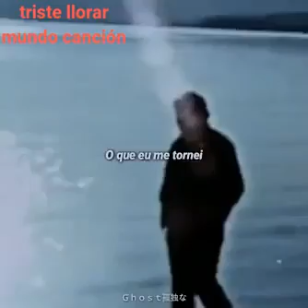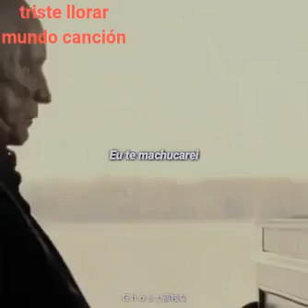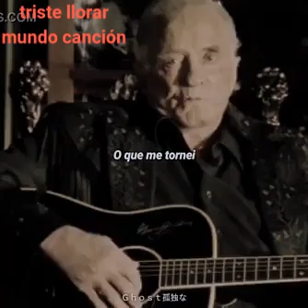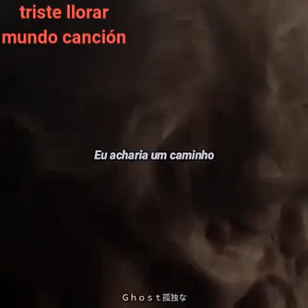triste canción llorando 😭